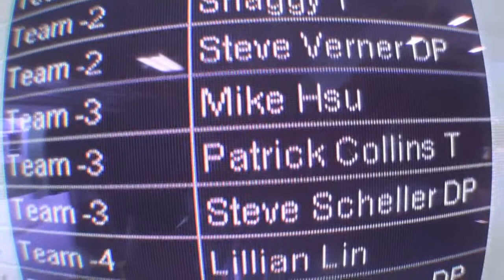Mike Hsu - Swoopware: Skydive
Mike Hsu - Swoopware: Skydiving Video